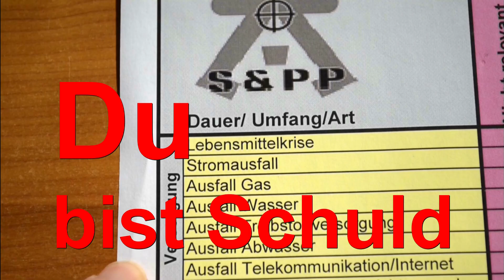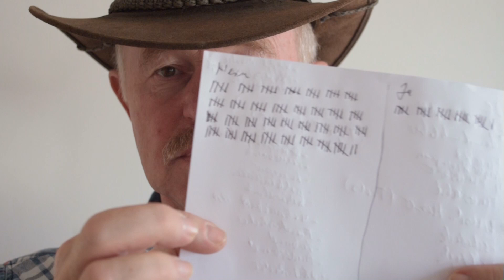Kanaltrennung, Du bist Schuld!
Manchmal kann es von großer Wichtigkeit sein die weit gestreuten Informationen und Fertigkeiten einer Person auf verschiedene Kanäle aufzuteilen. Hier die Entscheidung der Gretchenfrage.